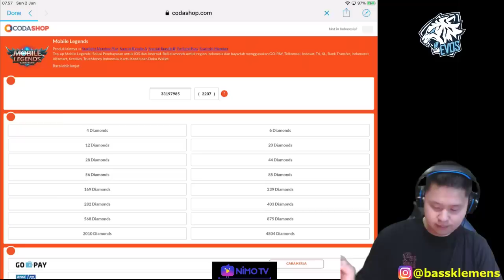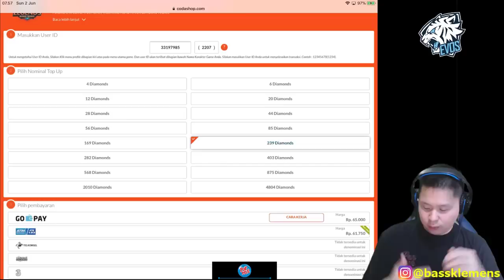KETEMU TRUST MEMBER BARU ONIC, BIARKAN HOHO GENDONG KITA !!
Hope you like the videos and

LINE: Bassklemens

Cara Top-Up Mobile Legends, PUBG Mobile, Ragnarok M, Free Fire, dan game favoritmu mudah & murah? Langsung kesini